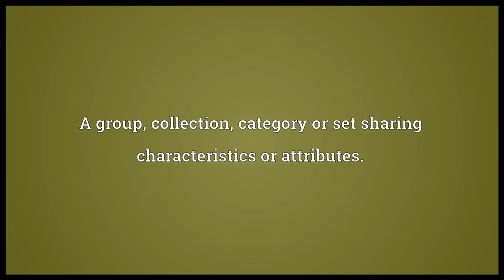Class Meaning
Video shows what class means. A group, collection, category or set sharing characteristics or attributes.. A social grouping, based on job, wealth, etc. In Britain, society is commonly split into three main classes; upper class, middle class and working class.. The division of society into classes.. class synonyms: Wikisaurus:class.  class pronunciation. How to pronounce, definition by Wiktionary dictionary. class meaning. Powered by MaryTTS